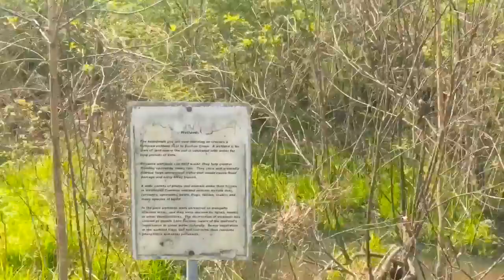WALK TO MINI PICNIC//MOM OF 4 BOYS//IDENTICAL TWIN BOYS